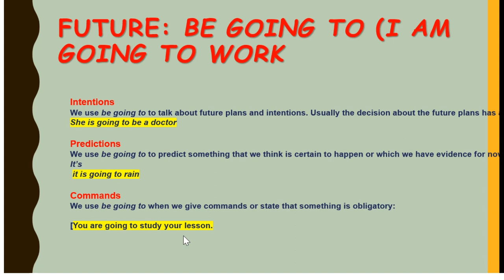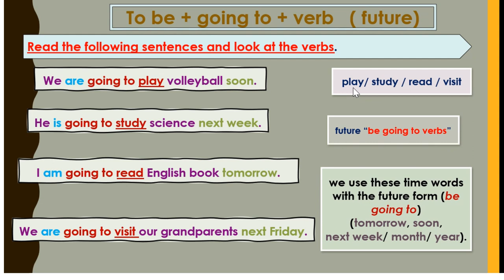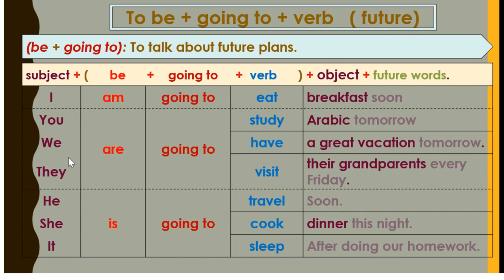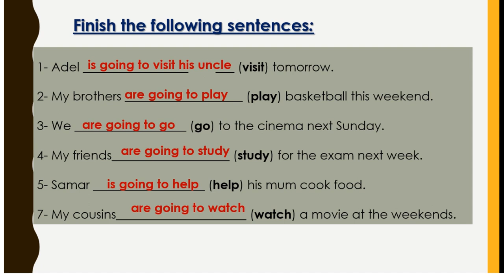المستقبل البسيط going to : شرح قواعد اللغة الانجليزية كاملة : المستقبل البسيط